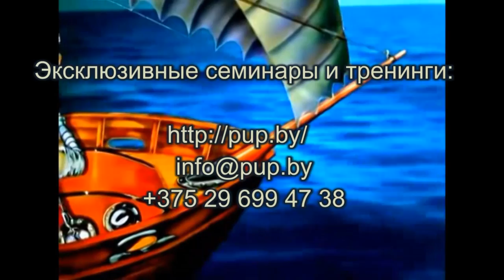Разрыв стереотипов - шаг к себе осознанному